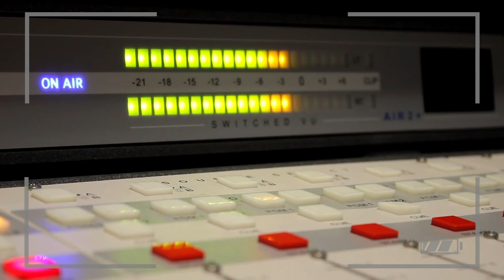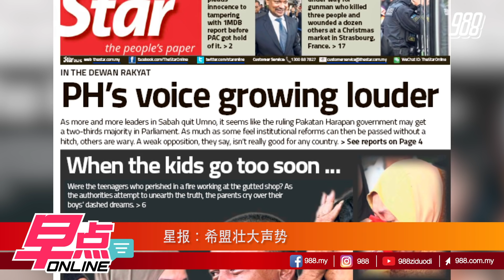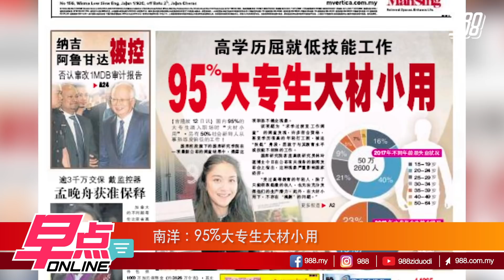2019十大最佳旅游国 印尼唯一入榜东盟国《早点online》13-12-2018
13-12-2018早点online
聚焦东盟：2019十大最佳旅游国 印尼唯一入榜东盟国
国内新闻：沙巴政坛大地震
星期一至五，早上10.30am，早点online我们live你看~~

主播：
988 DJ : Cynthia 馨蕊